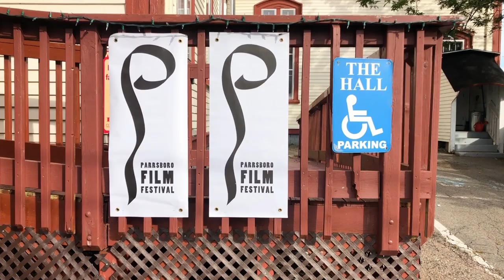ParrsboroFFlo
During its second decade, the Parrsboro Film Festival continues to grow.